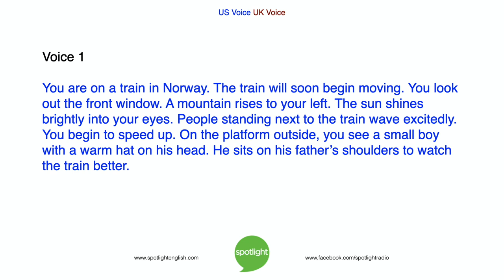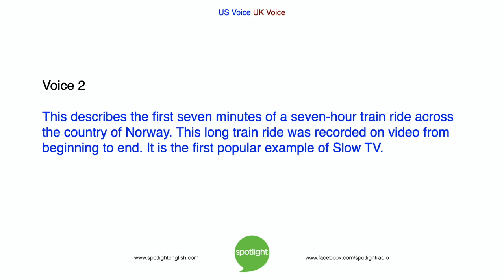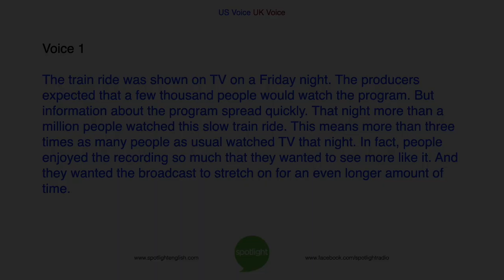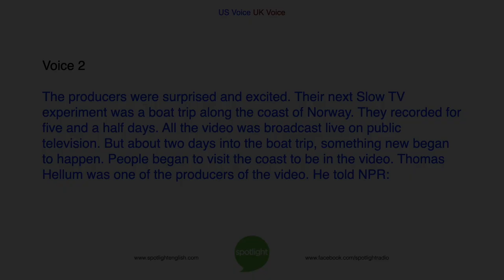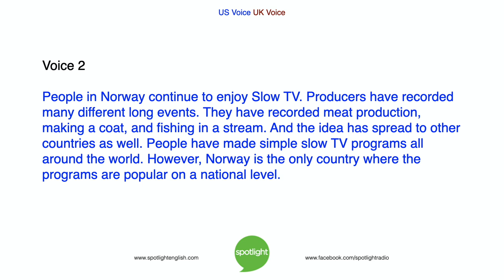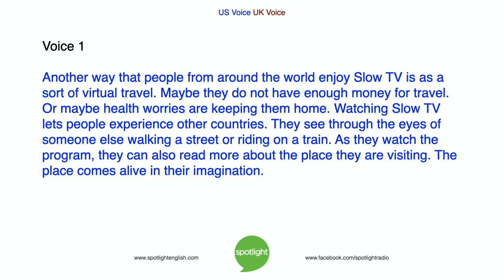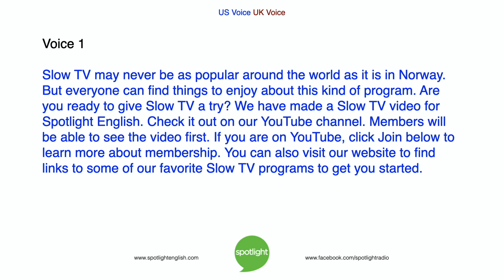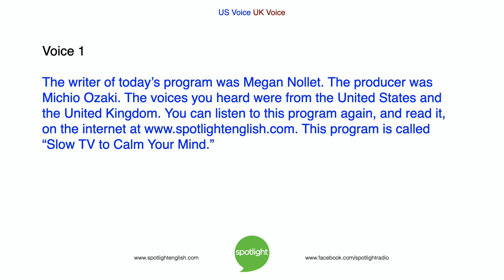Slow TV to Calm Your Mind | ADVANCED | practice English with Spotlight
Liz Waid and Adam Navis talk about a kind of television program that is very popular in Norway – Slow TV. This kind of entertainment is becoming more popular all around the world. Can Slow TV be helpful for people?